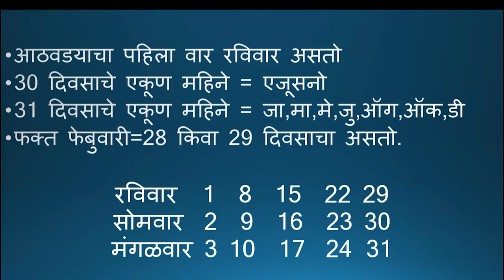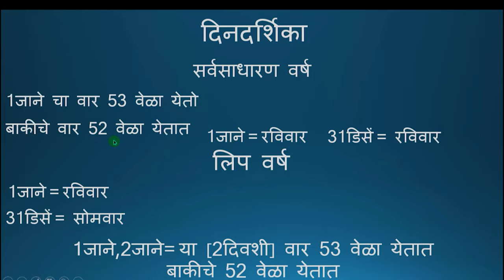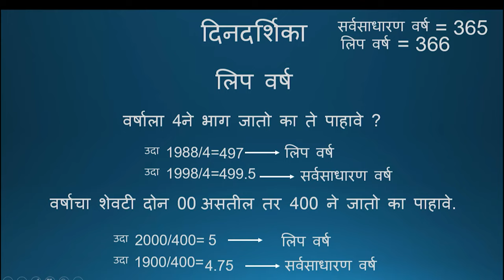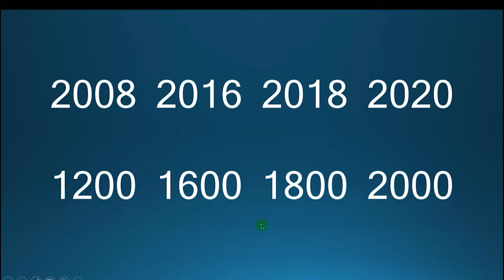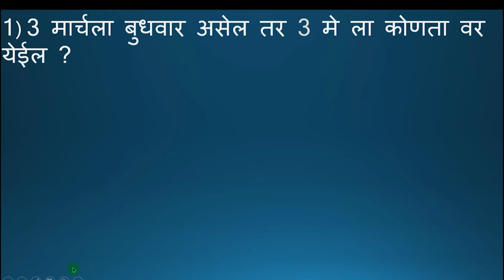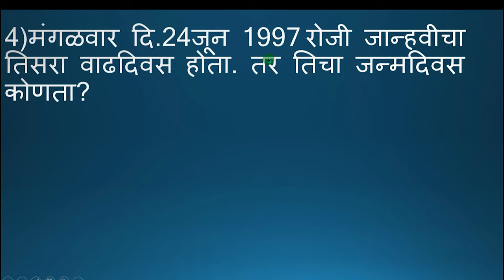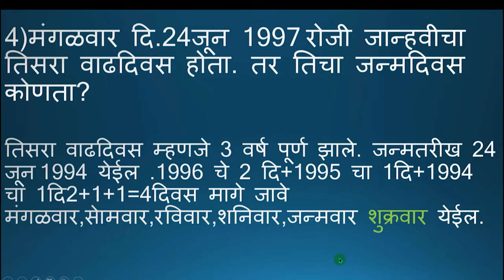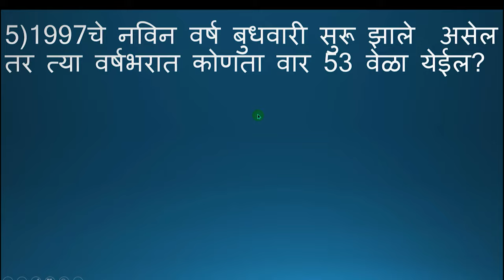बुद्धिमत्ता कूटप्रश्नदिनदर्शिका भाग १ Video :- २८